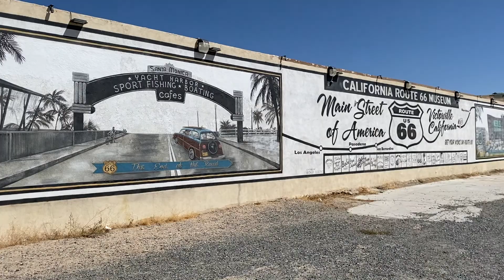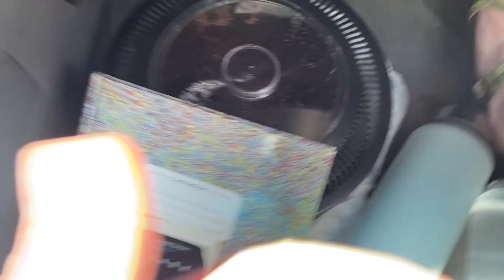Route 66 Day 6 Part 1: The Place to Worry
In which we wear our matching Route 66 crop tops to Roy's Café, Bottle Tree Ranch, and through the Valley as we approach LA! We also learn why we shouldn't work for Rap Genius, and why JPL was founded by a witch.

10/11 of Monica and Jules Summer 2020 Route 66 Trip! (Original title: A Novel Coronavirus Novel... Vlog.) Jules moved from Baltimore to Santa Cruz this summer and I helped them with the driving. We decided to take the road trip as a chance to have as much of an adventure as can be had safely in a pandemic. We travelled historic Route 66 from St. Louis all the way to the end of the line in Santa Monica!